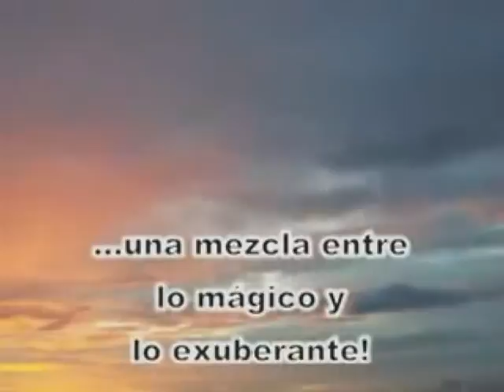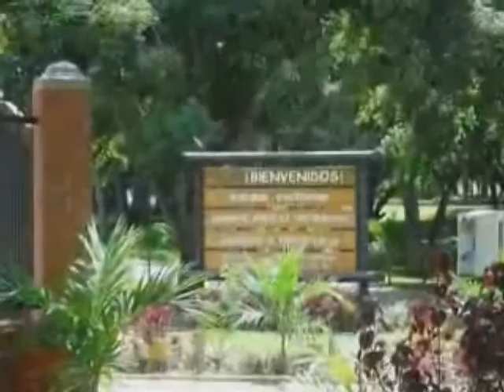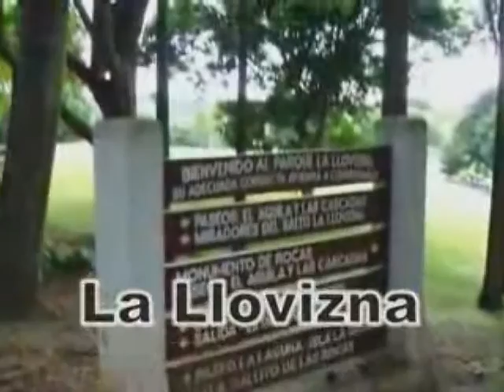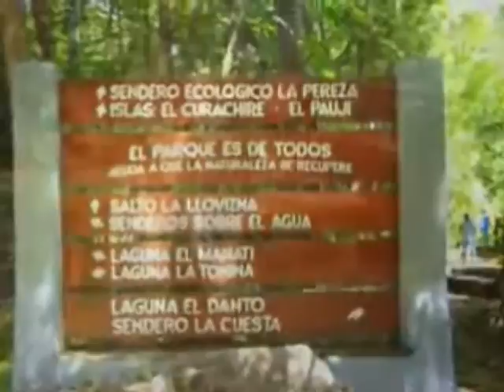Ciudad Guayana, Venezuela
Un video tomado de internet y editado por mi para ayudar a la promoción de esta importante ciudad del Sur de Venezuela...espero les agrade